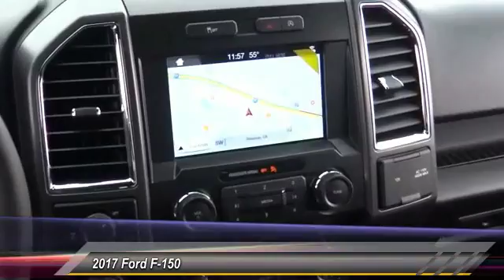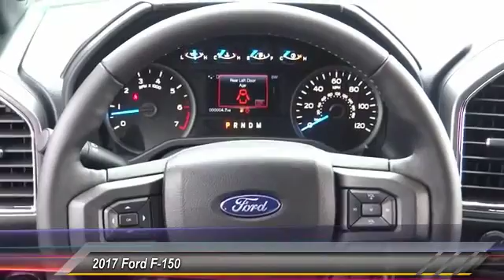2017 Ford F-150 TEMECULA BEAUMONT MENIFEE PERRIS LAKE ELSINORE MURRIETA R170663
2017 Ford F-150 XLT FWD

26895 Ynez Rd.

GOSCH FORD TEMECULA PROUDLY SERVING TEMECULA, BEAUMONT, MENIFEE, PERRIS, LAKE ELSINORE, MURRIETA, AND SURROUNDING SOUTHERN CALIFORNIA LOCATIONS. THIS RED 2017 Ford F-150 IS EQUIPPED WITH A 3.5L V6 Ecoboost Engine, AUTOMATIC TRANSMISSION, AND RECEIVES AN ESTIMATED . GOSCH FORD TEMECULA 26895 YNEZ RD. TEMECULA CA 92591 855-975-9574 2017 Ford F-150 XLT FWD Stock #: R170663 | VIN: 1FTEW1CG0HKC29944 | 2017 Ford F-150 XL Gosch Ford Temecula